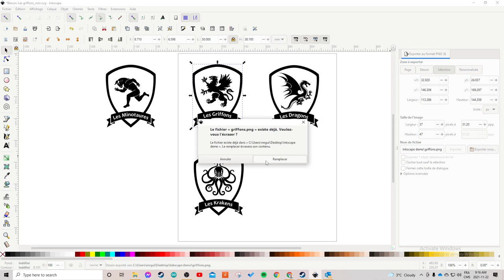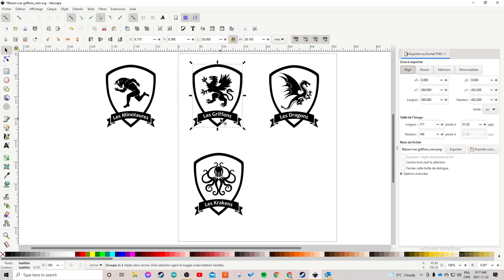Exporter en PNG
Voici comment exporter vos projets de dessin vectoriel en format .PNG.